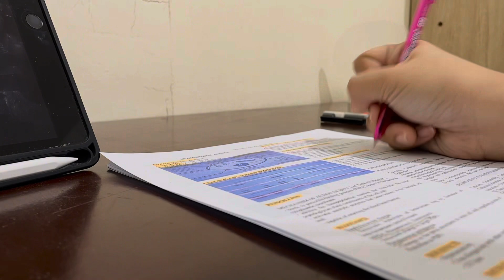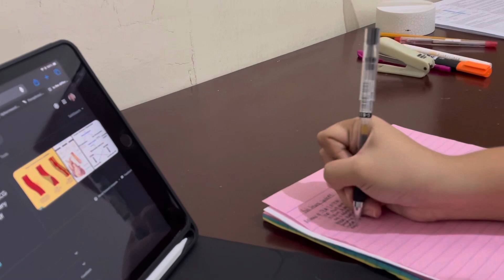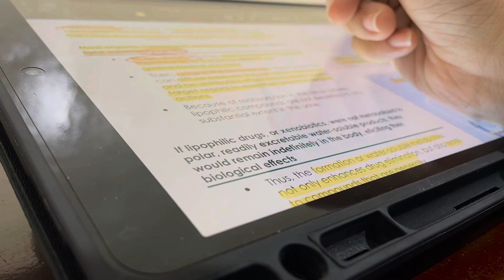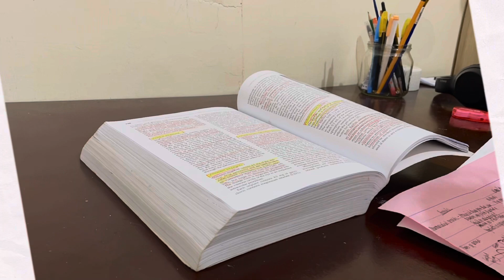finals stuDYING! 💊(last for this year🫶🏼)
my last exam for this semester and year!! hoping to pass my pharmacology 2 huhuhu!! Fighting💪🏻